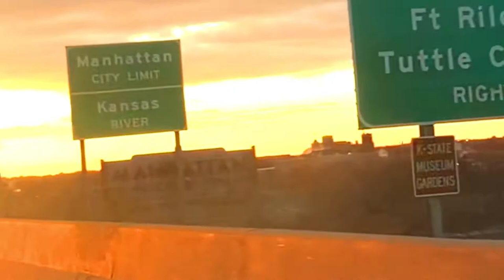Family drive on Highway | Family Visit to Lawrence, KS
After a long break, we finally had a family drive on highway I-70. We went to meet our friends in Lawrence from Manhattan, KS. We hope you will enjoy this video.